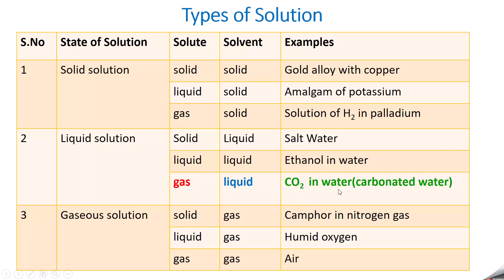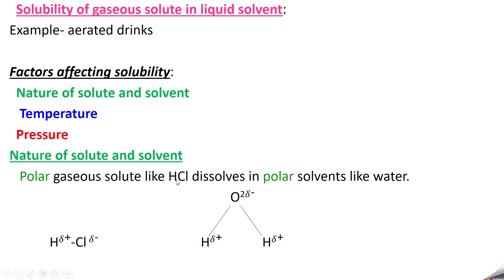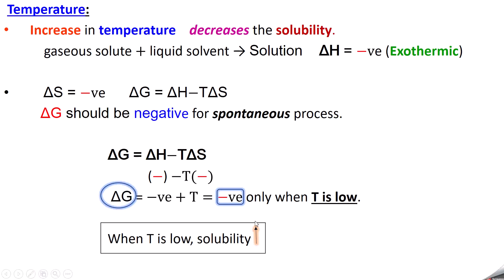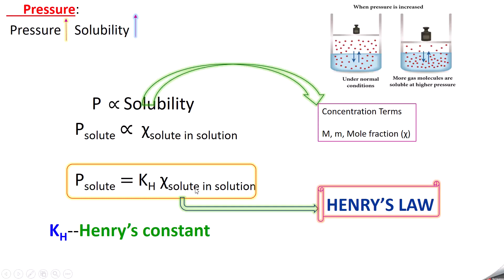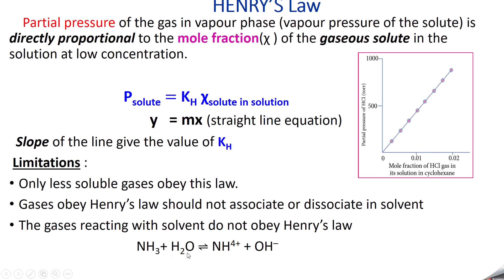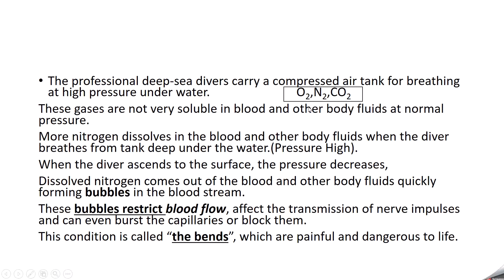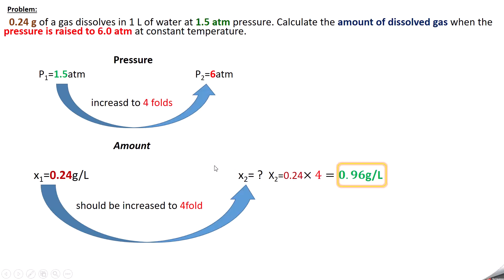Vol.2 Unit 9 Henry's Law - Based on TamilNadu Plus 1(11th Std) New Syllabus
Welcome to HighSchoolChem

This gives an in-depth understanding of the Henry's Law with examples and problems based on the newly introduced syllabus for 11th Students by TamilNadu. . .

Leave your doubts in the comments section and we will try to answer them as early as possible.